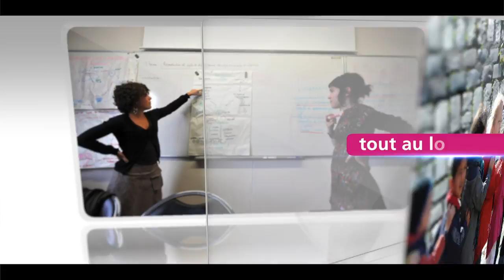Le bouc émissaire à l’école : un phénomène en recrudescence ?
Violences et déviances à l’Ecole
Rémi CASANOVA, maître de conférences en sciences de l’éducation à l’Université de Lille 3, laboratoire CIREL-PROFEOR, Collectif CERBERES (Observatoire du bouc émissaire)